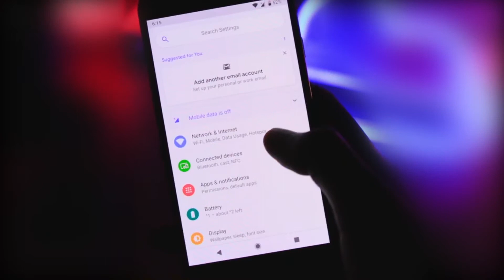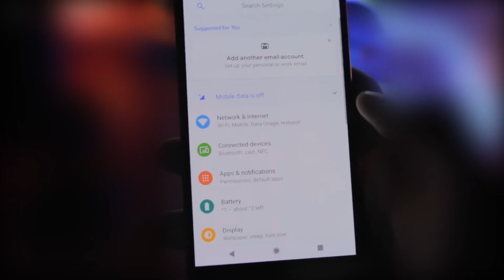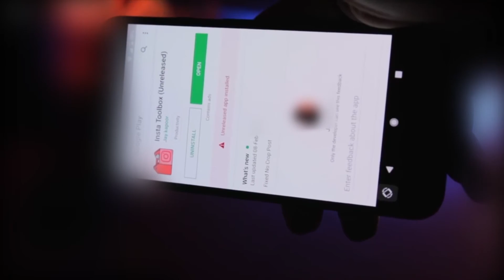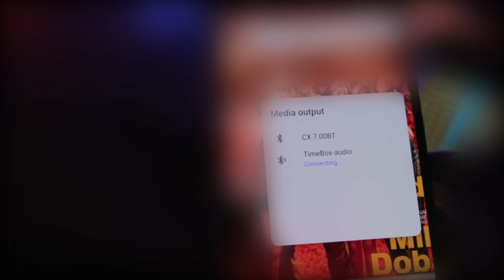Quick overview of Android P in 3 minutes 🚀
Hey guys in this video I gave a quick overview of brand new Android P.